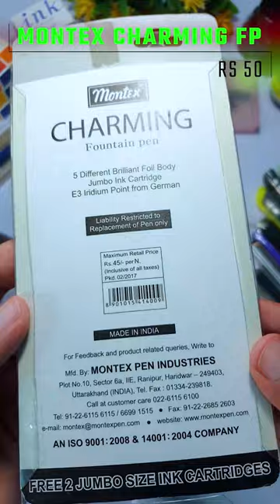Top 3 Fountain Pens under Rs 100 | Part 1